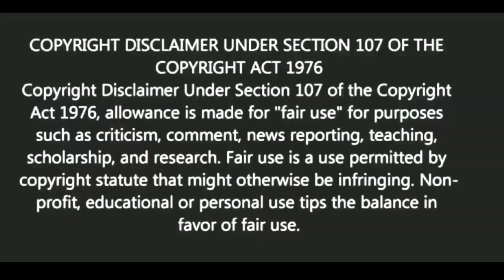কোন কাজ করলে আপনার পূর্বপুরুষ কষ্ট পাবে| MOTIVATION VIDEO